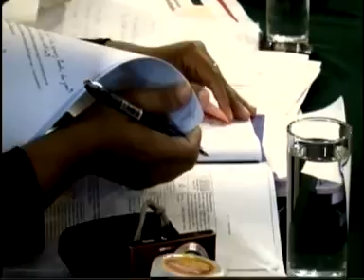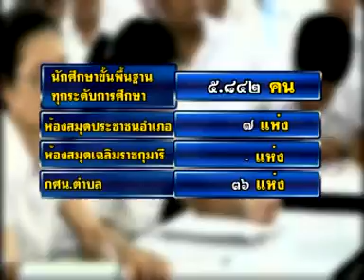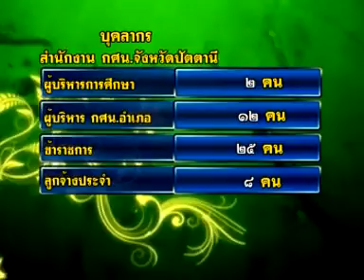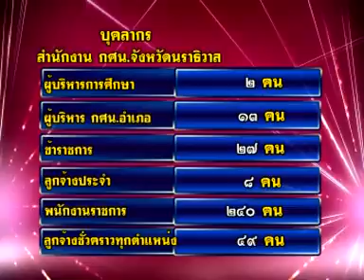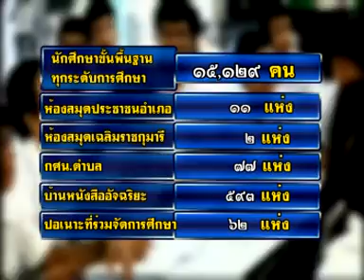แนะนำกศน5ชายแดนใต้ m2p